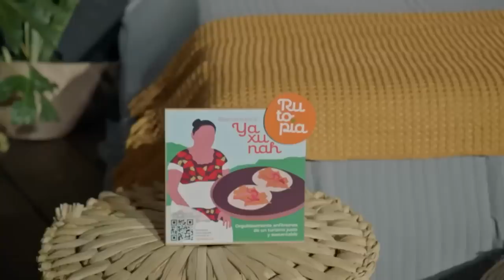Lenovo presenta: ¡Un proyecto de ecoturismo único en el país! | Shark Tank México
Lenovo nos brinda este emocionante pitch de "Rutopía", un proyecto de ecoturismo que ofrece experiencias únicas a la medida del viajero. Luego de haber recibido un premio por emprendimiento social de las Naciones Unidas, estos emprendedores entran al Tanque buscando un financiamiento de 150 mil dólares para llevar su negocio al siguiente nivel. ¿Conseguirán su objetivo o se ahogarán en el Tanque?

¡Descubre cómo Lenovo está impulsando a estos emprendedores mediante el emprendimiento inteligente al final de este pitch!

NUEVOS EPISODIOS todos los viernes 9:30pm por Sony Channel.